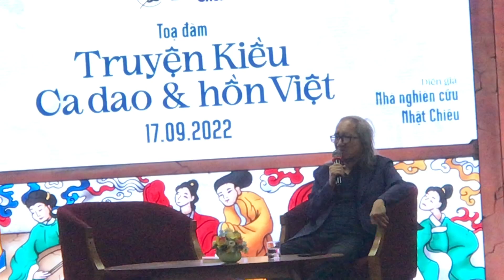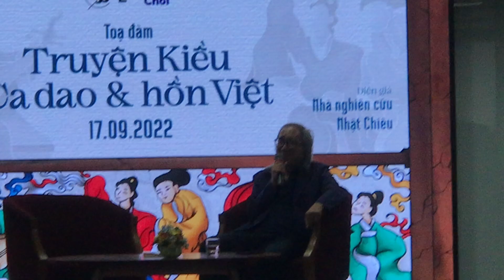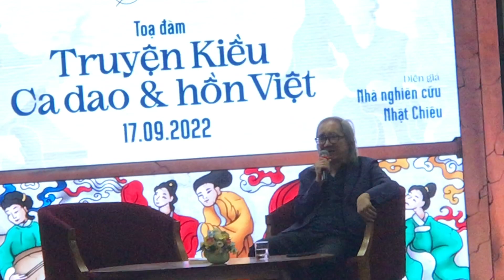Kiều 2022 - Giáo sư Nhật Chiêu